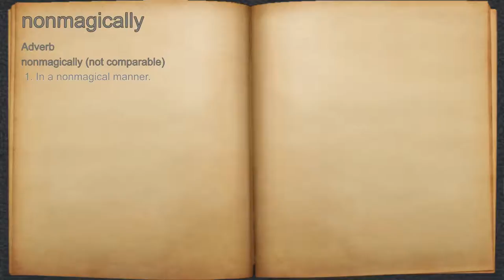What does nonmagically mean?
A spoken definition of nonmagically.

Intro Sound:
Typewriter - Tamskp